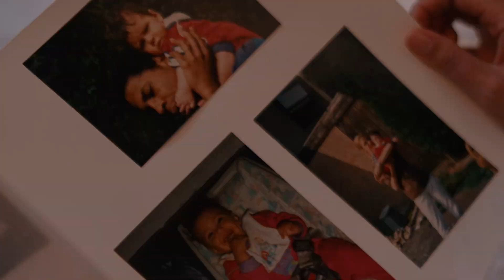Libelle Bridal | Innocent collection Curves Main video 2024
Beauty comes in all sizes and shapes. The Curves line by the Innocent Collection
accentuates the curves you love beautifully and will make you feel gorgeous and unique
when marrying your soulmate. The new Curves collection carries a wedding dress for every
type of curvy bride and all of them are exquisitely designed to complement every curve.

Dance the night away in an A-line design dress or shine bright like a diamond in a princess
ballgown with extra sparkle.

Our plus size bridal dresses were designed with extra support so every bride feels confident
and secure when walking down the aisle.